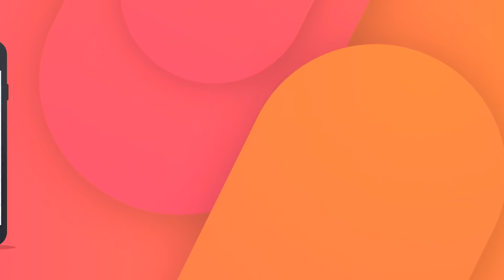Parafait Analytics Mobile App: Venue Management On-The-Go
Manage your entertainment venue or amusement park on-the-go with the Parafait Analytics app for iOS and Android. Get real-time visibility on sales, footfall, and game trends, enabling faster decision-making! Watch the video to learn more about this versatile app.